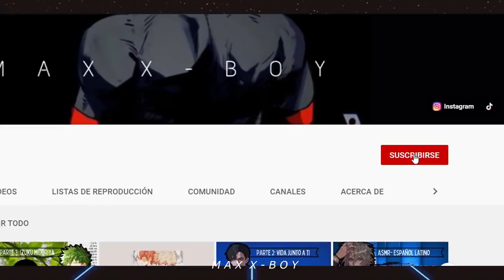Peleador callejero y tú tienen un amor secreto [Besos] (ASMR) (ROLEPAY) | ESPECIAL 14 DE FEBRERO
▸▸▸▸Descripción◂◂◂◂

►POV: Decides ser luchadora igual que tu hermano y te inscribes junto con él. Y conoces a su amigo, con el que te acostumbras a estar, lo que después se convertirá en algo más que costumbre.

►Las imágenes vistas en el video no son mías y están reservadas para sus derechos de autor.